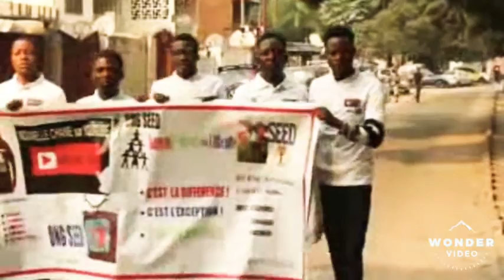Promotion de L'ONG SEED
Salut la famille,voici la promotion de l'ONG SEED
ÂBONNES - Vous ,Likez et Partager😉